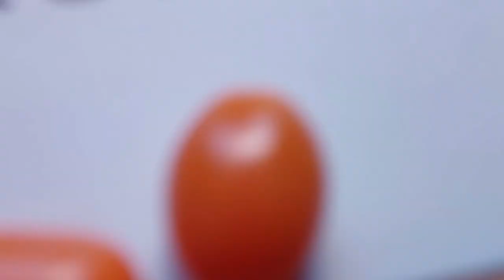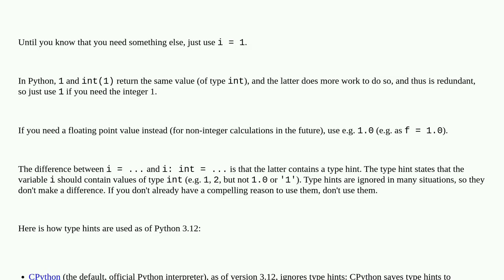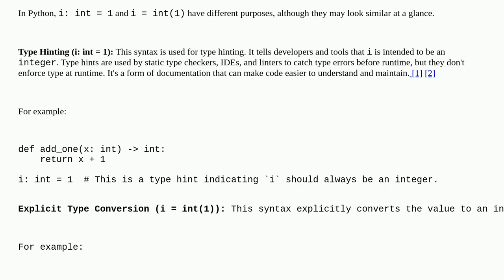What is the difference between i: int = 1 and i = int(1) in Python?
A special thanks goes out to the community

  python